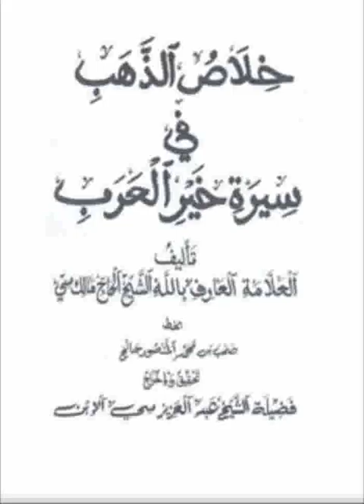117 Khilasou Dhahab ☛ خلاص الذهب ☛ Ouztaz Babacar THIOUB